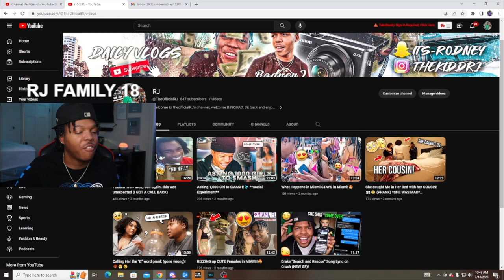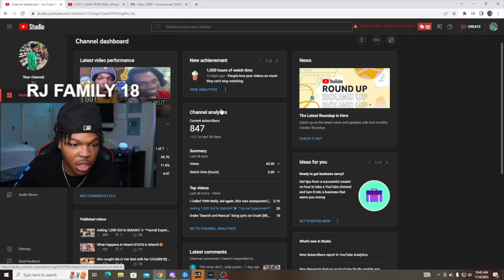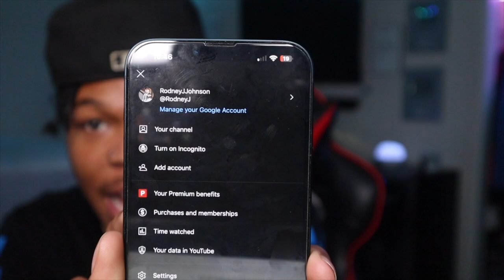How YNW Melly's Jail Time Affected My YouTube Video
In this video i talk about how my video got blocked, what's going on here?

RodneyJ (Youtube)
Its-Rodney (Snapchat)
GameplayWithRJ (Youtube)